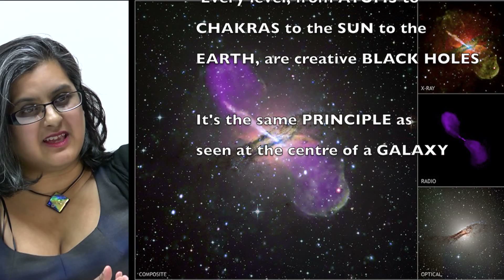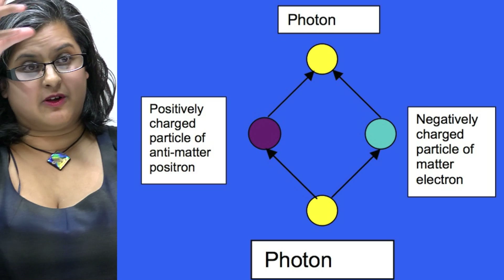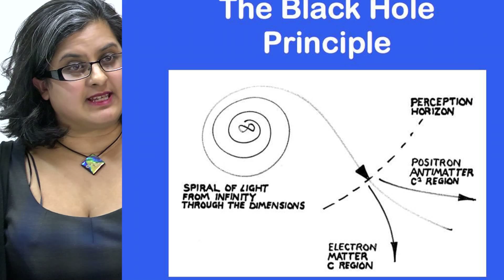Faster than the speed of light - The Black Hole Principle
Going beyond the Perception Horizon - faster than the speed of light. Dr MANJIR SAMANTA-LAUGHTON describes 'The Essence of the Black Hole Principle' a new Physics theory that offers an alternative to the Big Bang. This will form the basis of a new physics that will give Engineers the downstream knowledge to design the likes of FREE ENERGY Systems and Levitation devices.